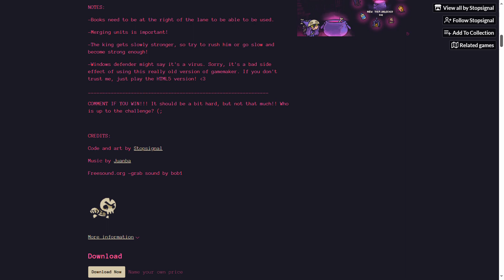KILL THE KING! TAKE THE CROWN! Fight to THe FINISH! Auto Necrochess by Stopsignal part 7 finale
Watch this...I worked up to getting more used ot the game mechanics as best I could...WILL I FINALLY DETHRONE THE KIIIING? FIND OUT IN THIS, the final vid of the daY! LOVED THIS GAME!